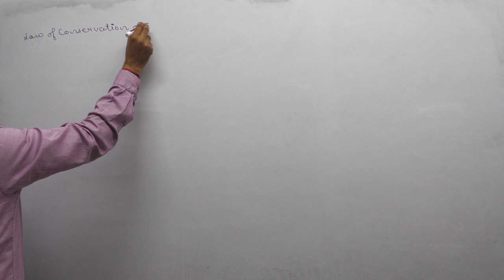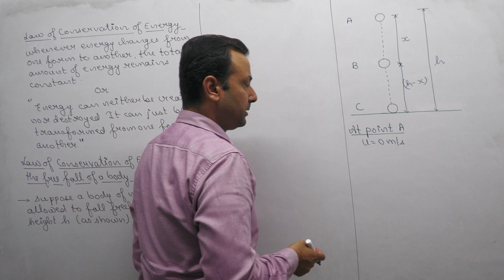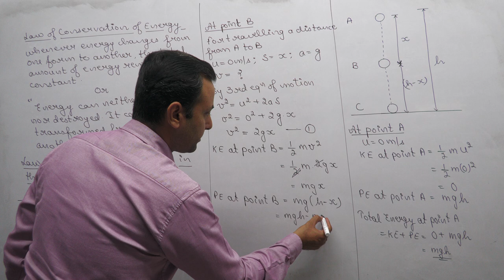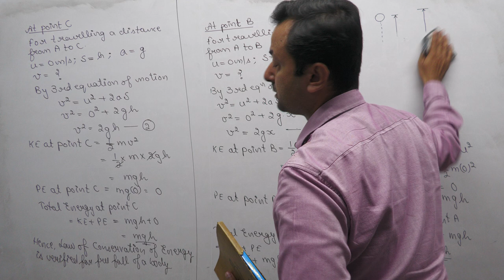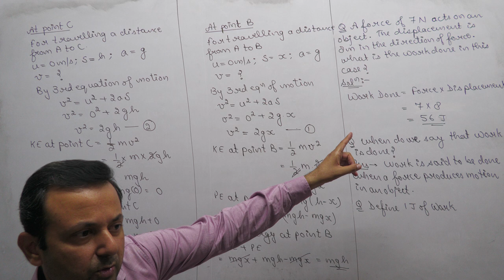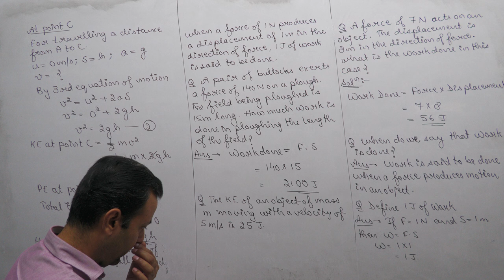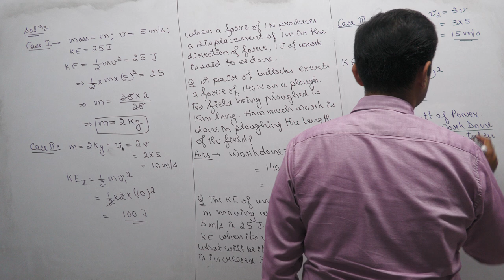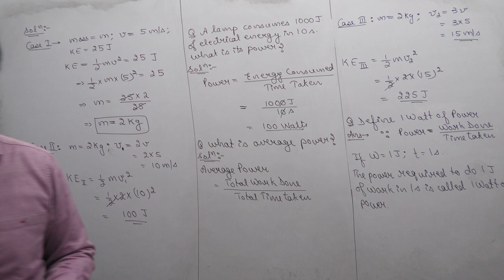Class IX Physics 17th Oct, 24 (Work and Energy)